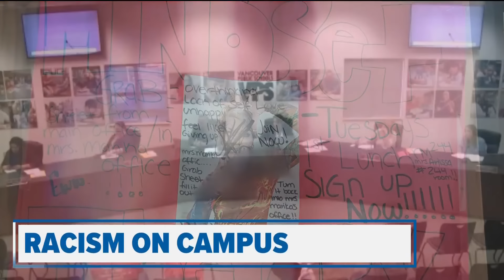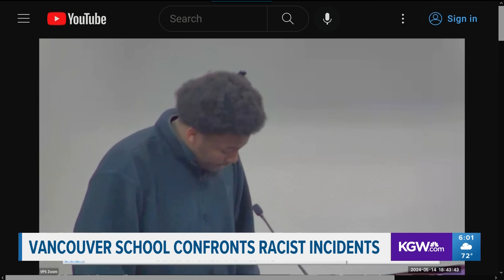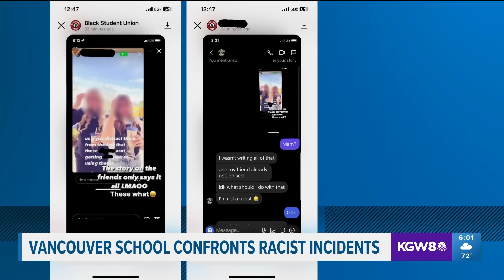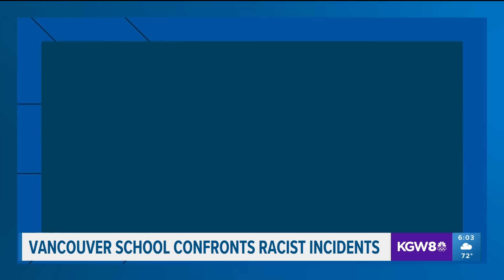KGW Top Stories: 6 p.m., Thursday, May 16, 2024